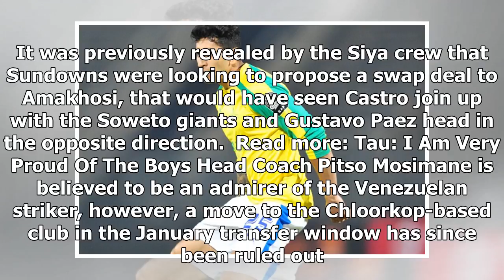Chiefs say no to castro, paez swap deal